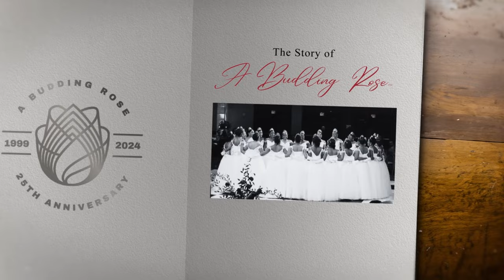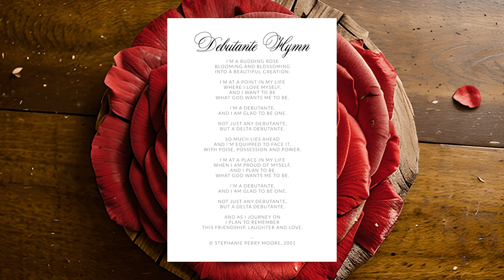A Budding Rose...A Celebration of 25 Years - Chapter 1: In The Beginning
The history of A Budding Rose...The SM-LAC Debutante Program & Cotillion, representing the chapter's most pristine signature event.